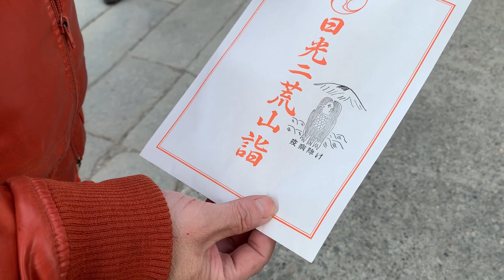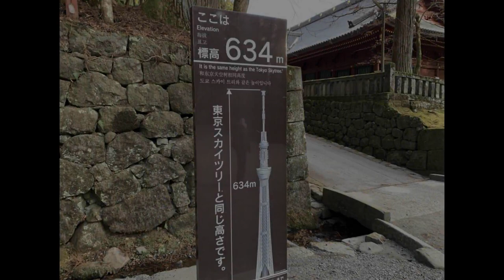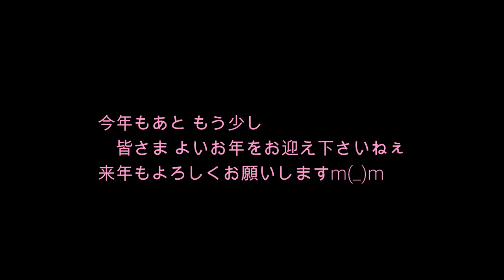2020大晦日ジムニーライフ